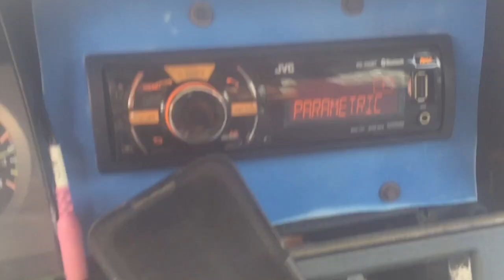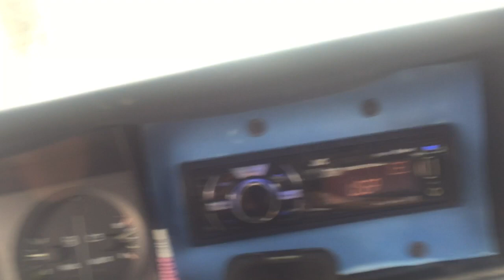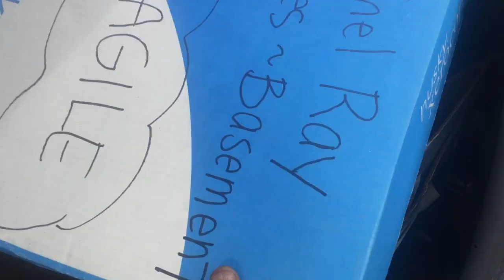Rebuilding a 88 Olds Cutlass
This video is about Rebuilding a 88 Olds Cutlass